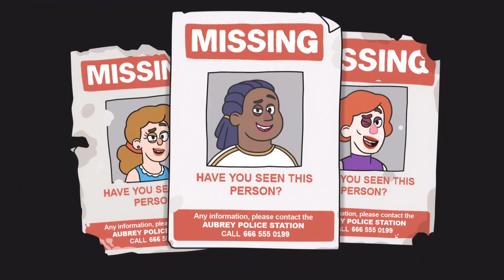The Phoenix Rises | Dead End Paranormal Park AMV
This AMV was made for AMVs on stage at Momocon 2024! The song is "All Eyes On Me" by OR3O.